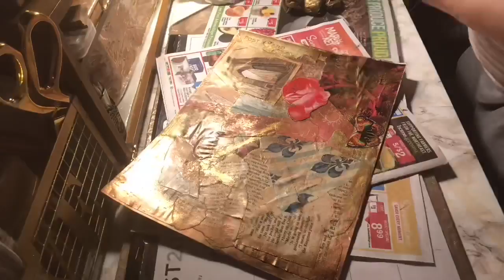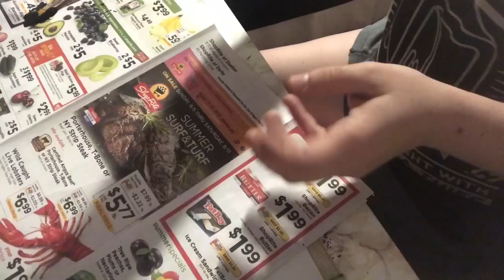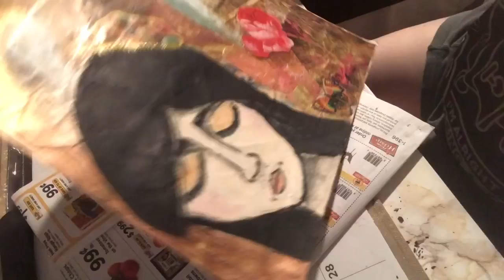Mixed media art Woman Girl Vintage vibe DIY Tutorial digital download on Etsy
Mixed media art Woman Girl Vintage vibe DIY Tutorial digital download on Etsy. Search my shop at LIADesigns_ByRebecca or click the
For a small fee of $1.25 this could be yours now. 😃